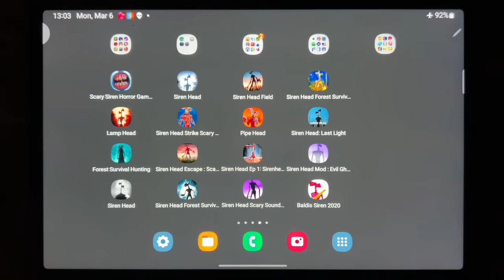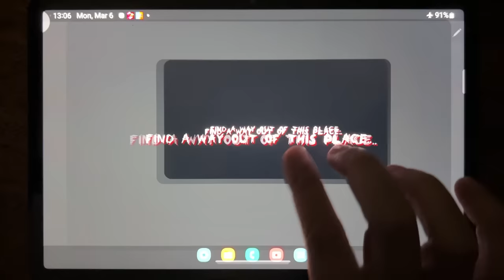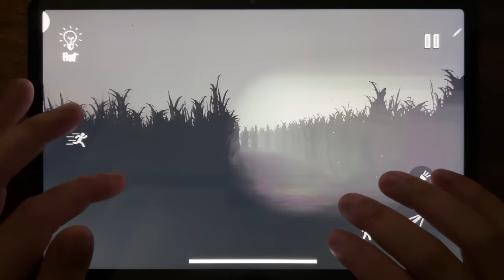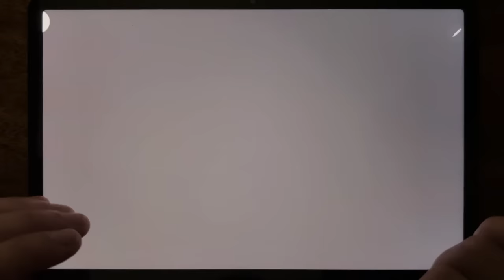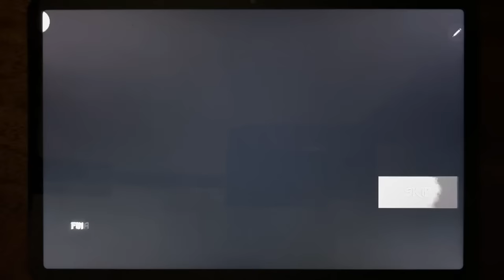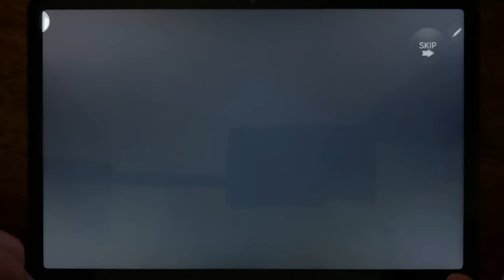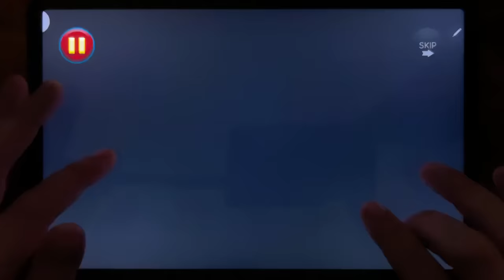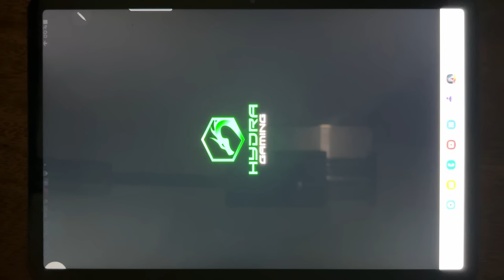Scary Siren Horror Game 3D, Siren Head Field, Siren Head Forest Surrvival, Forest Survival Hunting..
Scary Siren Horror Game 3D, Siren Head Field, Siren Head Forest Surrvival, Forest Survival Hunting, Siren Head Ep 1: Siren Head The just, Siren Head Mod: Evil Ghost Games, Siren Head, Baldis Siren 2020